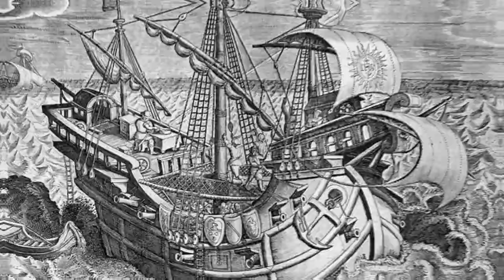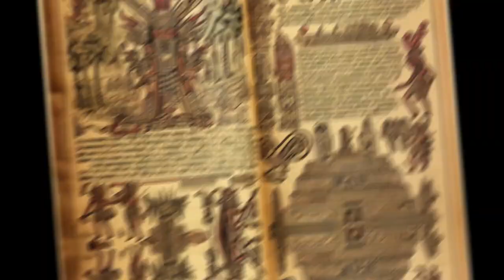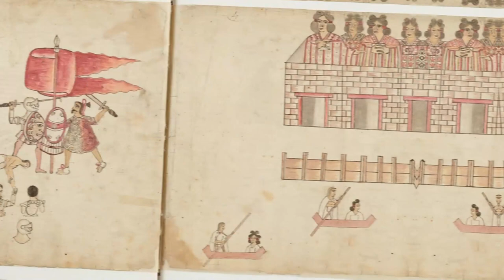Hernan Cortes | Brutal Conquest of the Aztec Empire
From sheepherder to conqueror! Uncover the rise of Hernán Cortés, the audacious explorer who defied an empire and changed history. Witness his ruthless ambition, daring gambles, and clash of cultures in the epic saga of conquest. ⚔️